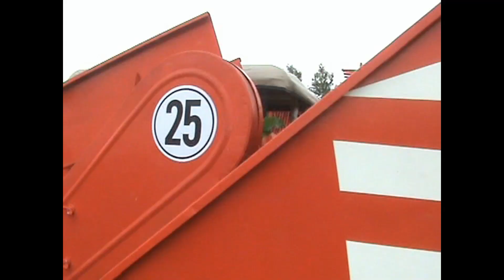VINTAGE SUGAR BEET HARVESTING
FROM THE EUROPEAN ARCHIVES: Sascha Jussen visits a vintage sugar beet harvesting day featuring classic machines and horse and hand power